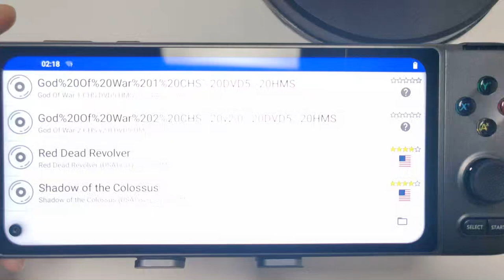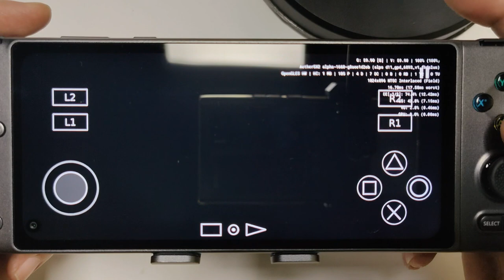Red Dead Redemption stable on 60FPS with 2x resolution